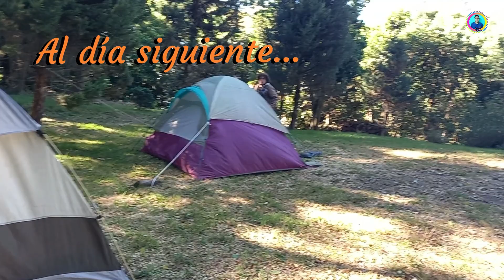Tours Parte 2 con Los DESCHAVETADOS, Camping Entre Volcanes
Hola mis amig@s suscriptores les comparto la 2º parte del Tours con los DESCHAVETADOS, esta ocasión visitamos Entre Volcanes, Cerro verde. Santa Ana, El Salvador; donde hicimos Camping pasando la noche, donde hubo mucho frío y los vientos estuvieron fuertes, frente a Volcán de Izalco.

Entre Volcanes es un lugar muy bonito y propicio para convivir con la familia y amig@s, les invito a que lo visiten donde puedes hacer camping, puedes visitar su fanpage  en facebook para mayor información.

Agradecimientos a DESCHAVETADOS.
Agradecimientos a todos mis Suscriptores y a los futuros suscriptores de esta familia de Josué Rosa y gracias por el apoyo, recuerda regalarme tu hermoso like, comenta y comparte mis videos y por supuesto suscríbete!!!
Dime que otro lugar quieres que visite?